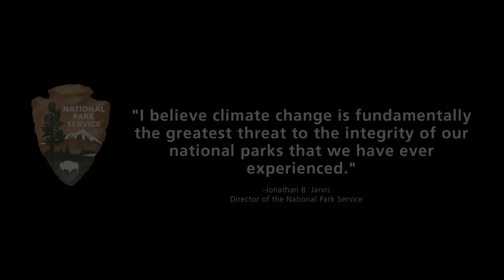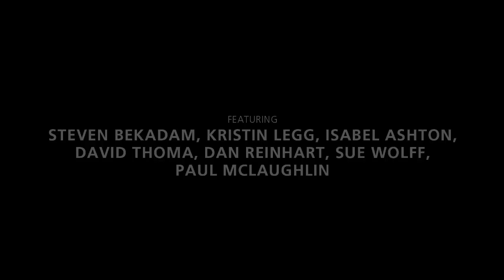Climate Change and the Greater Yellowstone Area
Climate change has the potential to drastically effect Greater Yellowstone ecosystems. This video explains monitoring efforts related to climate change.